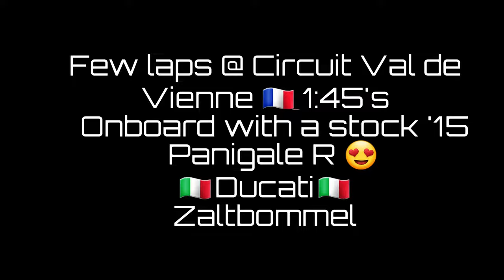Few fast laps @ Circuit Val de Vienne 🇨🇵 1:45's onboard a stock '15 Ducati Panigale R 🇮🇹😍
Few fast laps on a stock '15 Ducati Panigale R  at Circuit Val de Vienne with Trackdays 4 All,
1:45's with traffic. Great little track!!!